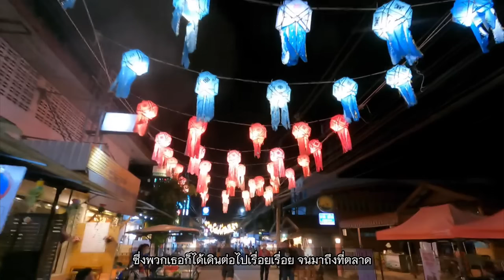สาวอังกฤษบินตรงมาเที่ยวไทยครั้งแรก เจอแบบนี้